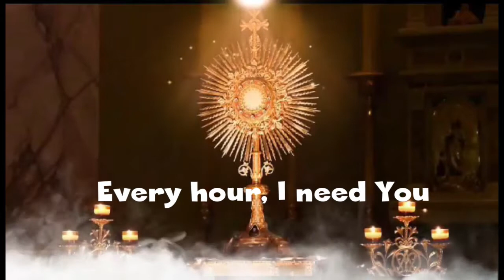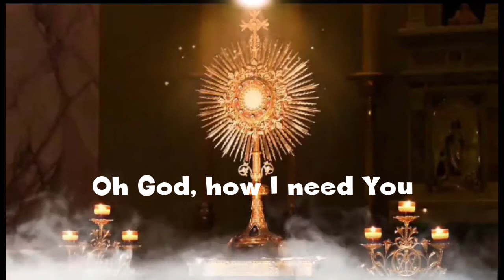Lord, I Need You by Matt Maher ( Cover by Jyotsna & Lester Braganza)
Asking Lords Grace in this difficult times